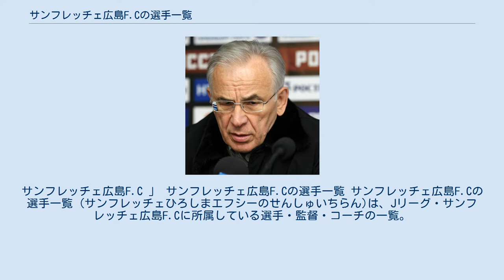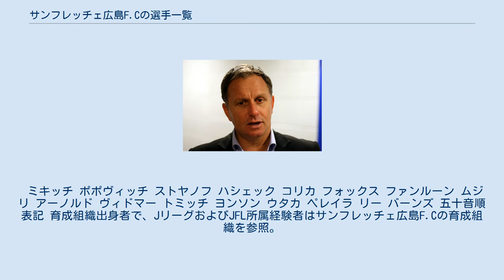サンフレッチェ広島F.Cの選手一覧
サンフレッチェ広島F.C 」 サンフレッチェ広島F.Cの選手一覧 サンフレッチェ広島F.Cの選手一覧 (サンフレッチェひろしまエフシーのせんしゅいちらん)は、Jリーグ・サンフレッチェ広島F.Cに所属している選手・監督・コーチの一覧。
 着色部は現在所属選手を示す。
 日本人スタッフは国旗省略。
なお、育成組織で指導経験のあるコーチについてはサンフレッチェ広島F.Cの育成組織を参照。
 2021年シーズン開始前時点での、サンフレッチェ広島全公式戦 (Jリーグ＋リーグ・カップ (ナビスコ杯)＋カップ (天皇杯)＋ACL＋その他)の合計出場試合数の多い順で記載。
 水色着色が現所属およびレンタル移籍中の選手、無着色が退団した選手。
日本人選手は国欄省略。
出場試合および得点はサンフレッチェ広島での記録のみで、他クラブおよび前身のJSL・マツダSC時代の記録は含まれていない。
以下に表中の略を示す。
 ミキッチ ポポヴィッチ ストヤノフ ハシェック コリカ フォックス ファンルーン ムジリ アーノルド ヴィドマー トミッチ ヨンソン ウタカ ペレイラ リー バーンズ 五十音順表記 育成組織出身者で、JリーグおよびJFL所属経験者はサンフレッチェ広島F.Cの育成組織を参照。
ここでは2種登録選手として背番号が割り当てられ、公式戦に出場あるいはベンチ入りした選手のみ記載。